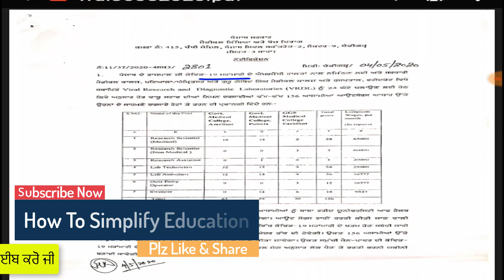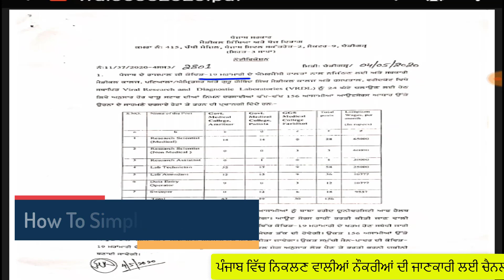punjab govt jobs may 2020,punjab govt jobs,punjab jobs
punjab govt jobs may 2020,punjab govt jobs,punjab sarkari naukri 2020,punjab govt 3000 labour scheme chek,punjab police bharti 2020,punjab police recruitment 2020